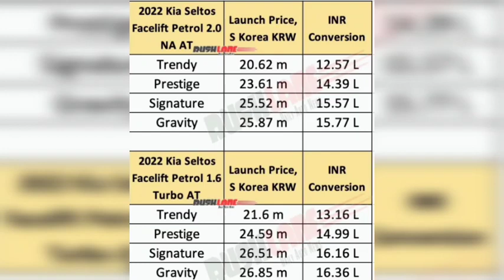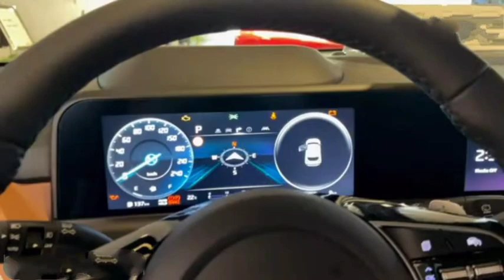[New] 2022 Kia Seltos Facelift Leaked alongside old Seltos|kia seltos facelift 2022 Price Launch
kia seltos facelift 2022 launch
launch date
kia seltos facelift india
date
kia seltos facelift price
kia seltos 2022 model in india
kia seltos 2022 malayalam review
kia seltos 2022 price in india
kia seltos 2022 new model
seltos 2022
seltos 2022 india
seltos 2022 model
seltos 2022 model in india
seltos 2022 interior
seltos facelift 2022
seltos 2022 usa
seltos 2022 vs creta 2022
seltos kia 2022
seltos 2022 gt line
seltos panaromic Sunroof
seltos 2022
kia seltos 2022 tamil review
kia seltos 2022 base model
seltos 2022 kia
seltos 2022 india launch
seltos 2022 model
seltos 2022 review
seltos 2022 interior
seltos 2022 sx turbo
seltos 2022 update india